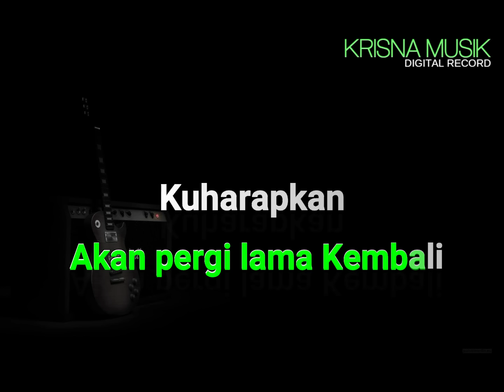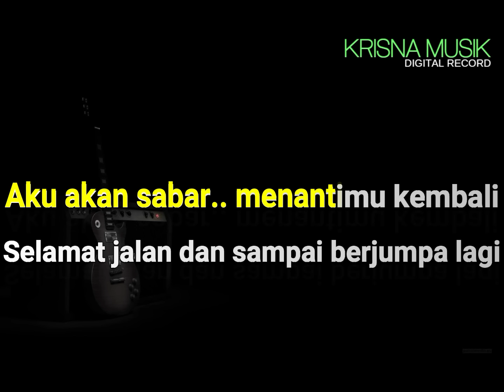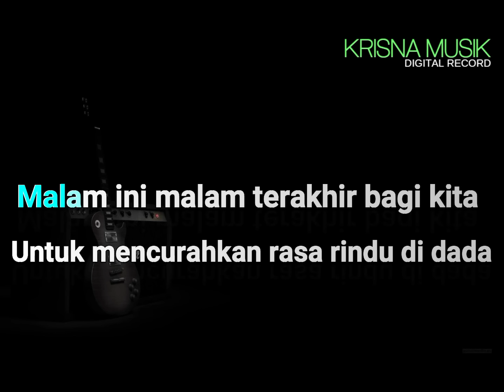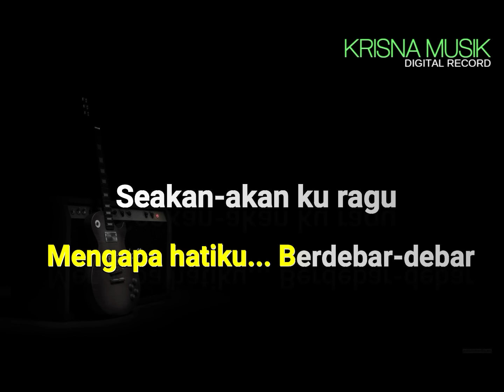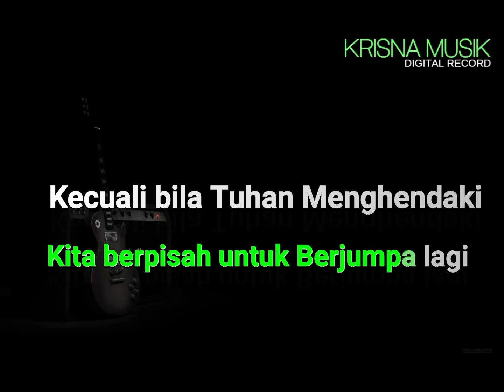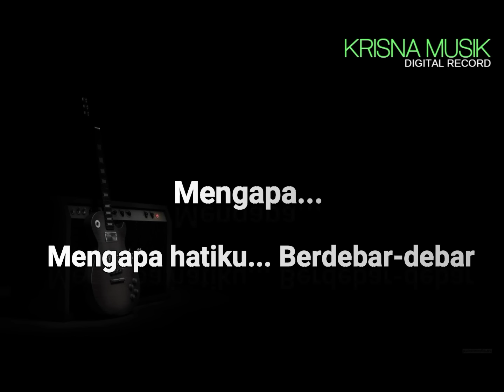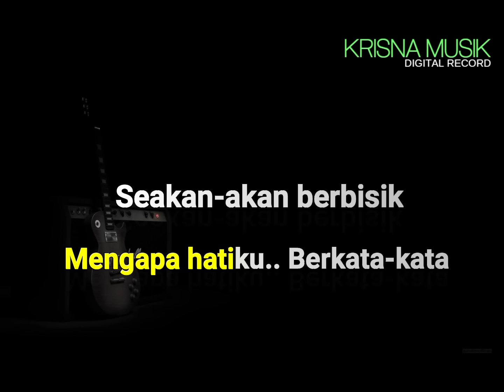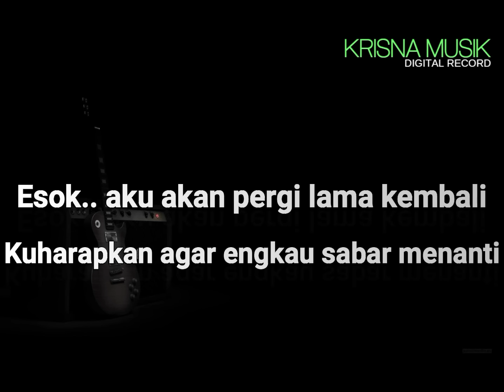MALAM TERAKHIR KARAOKE DANGDUT ORIGINAL HD AUDIO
DANGDUT KARAOKE DUET MALAM TERAKHIR VERSI ORIGINAL NADA NADI NADA COWOK CEWEK FULL LIRIK  STYLE YAMAHA PSR S970 SAMPLING KRISNA MUSIK
SUPORT UNTUK PSR 775 975 SX700 SX900 A3000 A5000 GENOS